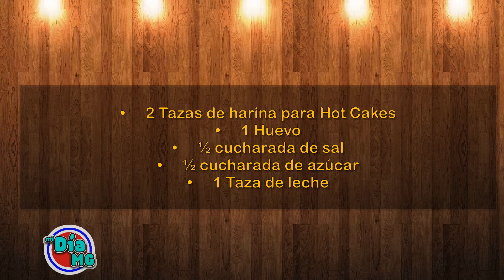BANDERILLAS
En la cocina de MI DÍA MG te presentamos la receta de BANDERILLAS